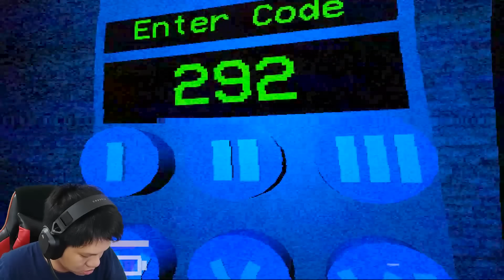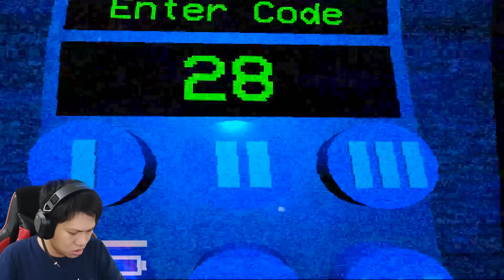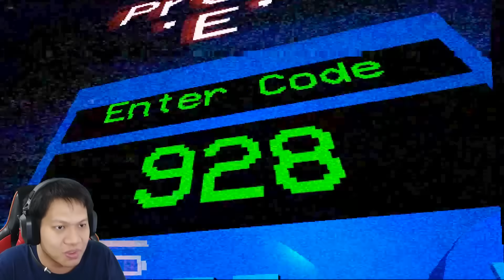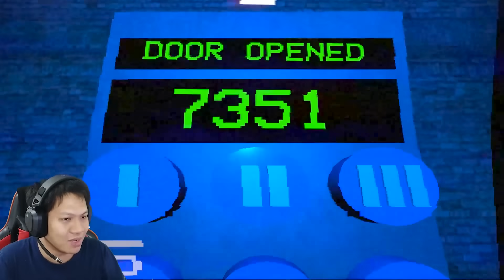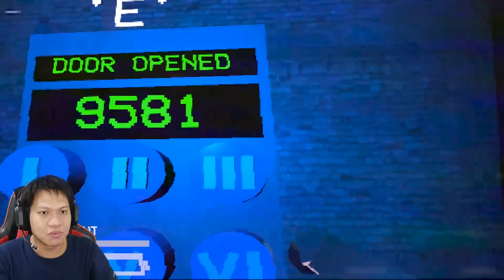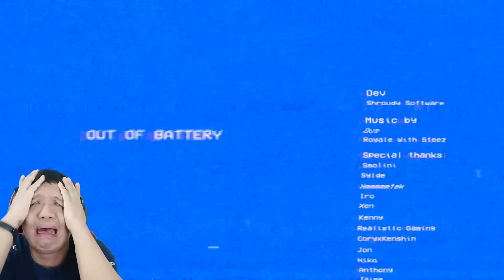KERETA THOMAS BERKAKI KELABANG HIIIIIII SEREMMM!!!! Thomas & Friends [INDO] ~Jangan Mau Naik Dia!!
WAhhhhhh akhirnya kita menemukan lagi game exe yang tidak wajar, kali ini exe ny thomas and friends, ini kereta harusnya baik hati dan suka menolong, tapi yang ini beda, dia sangat suka membuat kita gepeng wkwk
Yukk kita saksikan Thomas and Friends!!